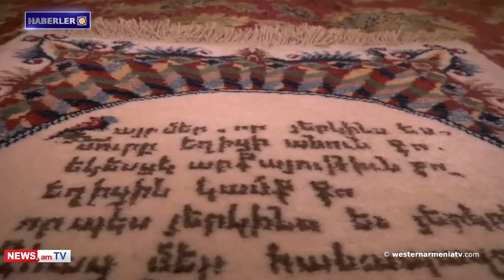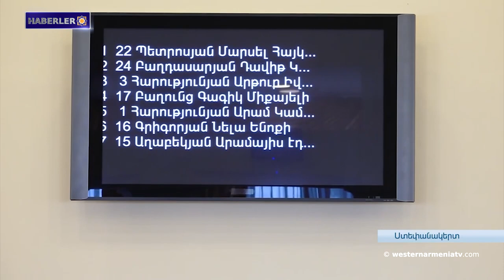Syunik bölgesi sınır köylerindeki durum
1- Batı Ermenistan'ın evlatları: Karen Demircyan
2- Ermeni halıcılık sanatı
3- Artsakh Devlet Başkanı, milletvekilleriyle yaptığı toplantıda, varolan durumda yürütme organlarının attığı adımlardan bahsetti.
4-  Syunik bölgesi sınır köylerindeki durum
5- "Karabağ'ı Kurtaralım" koalisyonu, İsviçre'yi Artsakh’taki Ermenilere yardım etmek için BM Güvenlik Konseyi platformunu kullanmaya çağırdı
6- “Aram Khaçatryan yılı”na Ulusal Oda Müziği Merkezi'nde Hayk Melikyan'ın solo konseriyle başlayacak.